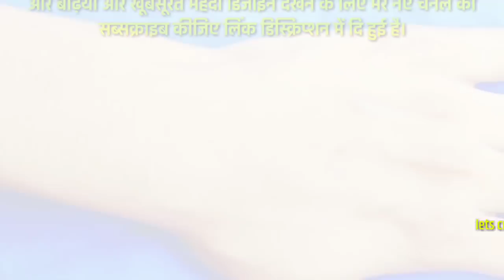easy back hand Arabic mehndi-arebic floral mehandi design-Eid special mehndi design 2020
Hiii friends
       In that playlists you can find various types of mehndi designs like tattoo mehndi designs,alphabet mehndi designs for your own name latter like A B C D, shortcut mehndi designs to save your time,arebian mehndi designs for backhand,number mehndi designs with awesome tricks,that tricks make your design easy.
I hope you will enjoy,so keep watching and support my channel and if you are new to this channel the please don't forget to subscribe my channel and press bell icon for latest video updates.